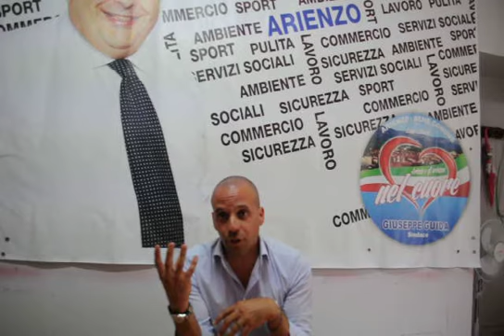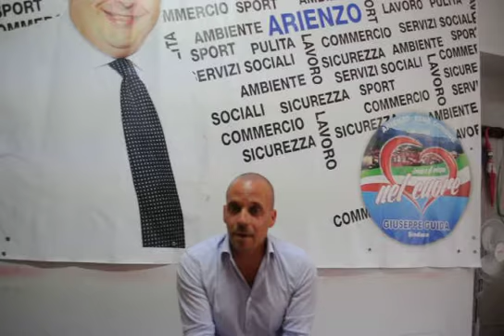ARIENZO BENE COMUNE 4